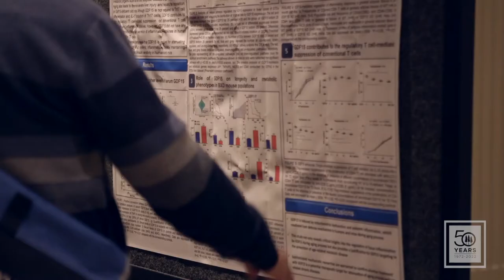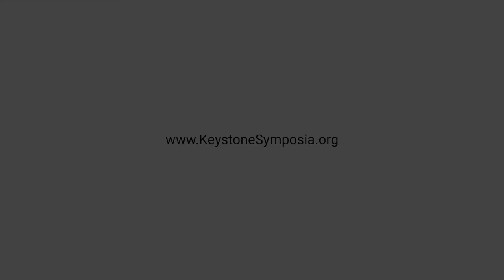50th Anniversary: Dale Abel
Founded in 1972, Keystone Symposia on Molecular and Cell Biology is a 501(c)(3) nonprofit organization with a rich history of convening field leaders and rising stars together to discuss emerging scientific discoveries and inspire each other to drive research in innovative new directions.  Equally important to Keystone Symposia’s legacy are the relationships forged at our conferences, which catalyze collaborations and mentorship opportunities that serve attendees throughout their careers.  We are proud to share this milestone with the community, as we look back on 50 years of memories and formative moments in science, and look forward to what the next 50 has in store.

To commemorate this important anniversary, we will be revisiting the memorable moments that shaped Keystone Symposia’s story. We will hear from field leaders who have been integral to the organization throughout the years, as they tell their tales of seminal moments that changed the course of science history.  We will look back on the evolution of science, and how novel discoveries blossomed into entirely new fields, while emerging fields bloomed into transformative medical advances.  Most importantly we will showcase the brilliant minds and vibrant personalities that led the way, year after year, as pillars of the Keystone Symposia community.

Along the way, Keystone Symposia has shaped the research and careers of many, and we look forward to hearing your stories! Your stories are our story, and we encourage you to share these memories with us as we weave our stories together.